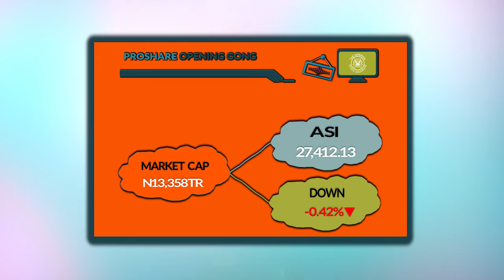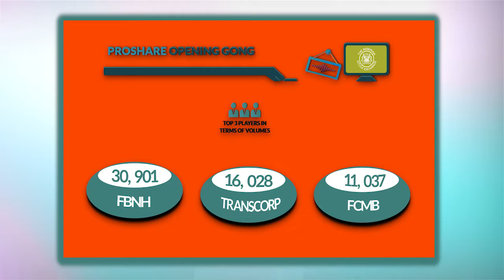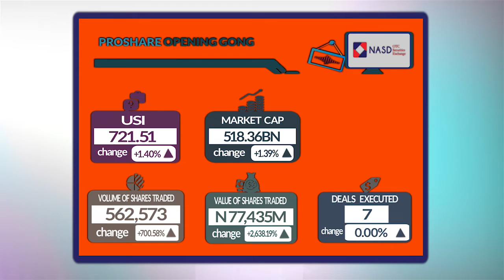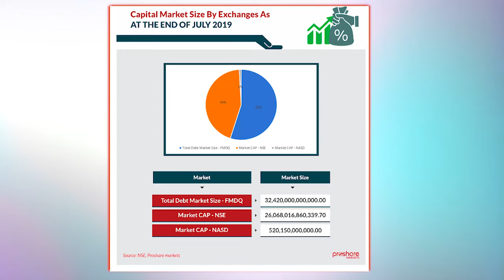Market Opening Gong August 8, 2019